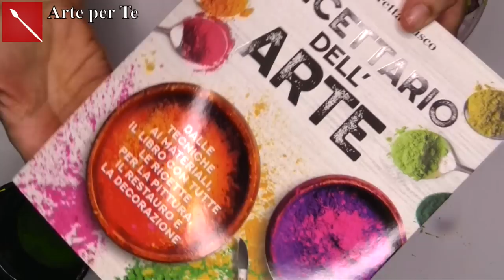PORTA CANDELA STELLA MARINA (home decor /creatività/Paste modellabili) Arte per Te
Ciao a Tutti, oggi vi mostro come creare un porta candela con la forma di stella marina, perfetto per le serate estive e per rendere subito marino qualsiasi tipo di contesto! Facile da fare e bella da vedere!
Buona visione!